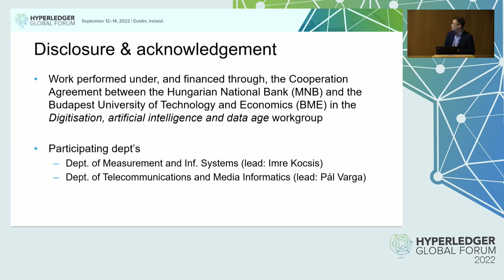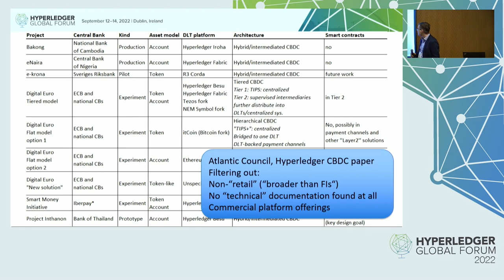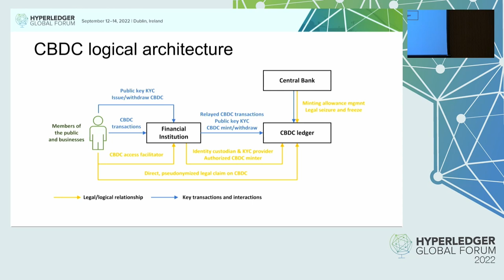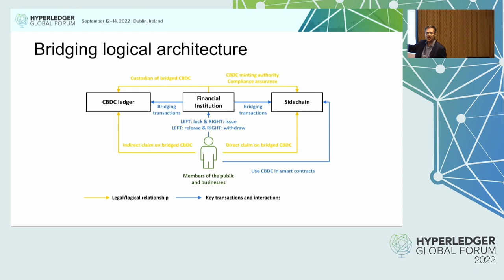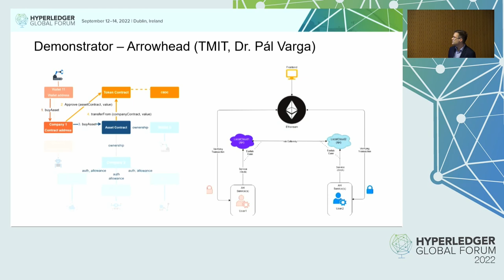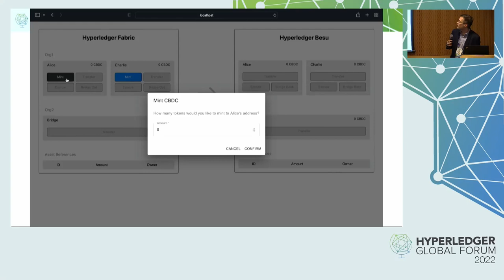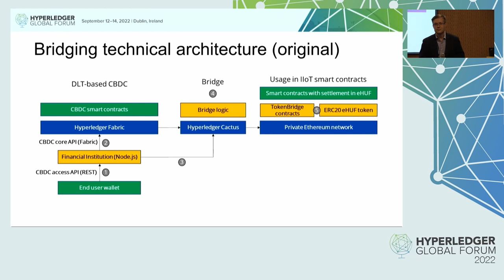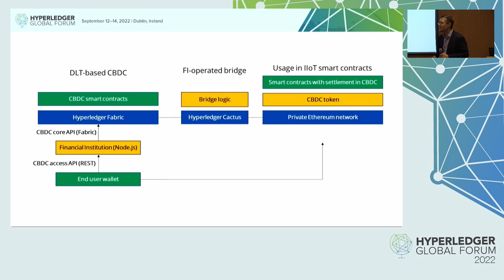Creating a Retail CBDC Prototype With Hyperledger Fabric - Imre Kocsis, Budapest University of Tech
Creating a Retail CBDC Prototype With Hyperledger Fabric - Imre Kocsis, Budapest University of Technology and Economics

While the debate about CBDCs has been going on for years now, there are very few publicly accessible implementations. This was even more true in 2021, when in a research cooperation with the Hungarian National Bank (MNB), a team at the Budapest University of Technology and Economics (BME) set out to create one - as a prerequisite for researching the future applications of CBDCs in smart contract ecosystems. Join for this talk Imre Kocsis, a lead expert of the team who created this hybrid CBDC prototype, who gives a tour of the design goals, design decisions and the implementation. The technical highlights include an Ethereum-style pseudonymous CBDC ledger over Hyperledger Fabric; financial institutions acting as CBDC minters (by conversion) and end-user transaction relays; and financial institution based "bridging out" of a CBDC to a permissioned Ethereum network, using Hyperledger Cactus. Performance figures are also provided. Maybe even more importantly than a proof-of-feasibility for a Fabric-based retail CBDC, many open questions became apparent; e.g., the regulatory compliance of private blockchains "trusted" with CBDCs. An overview of these challenges will be also given.